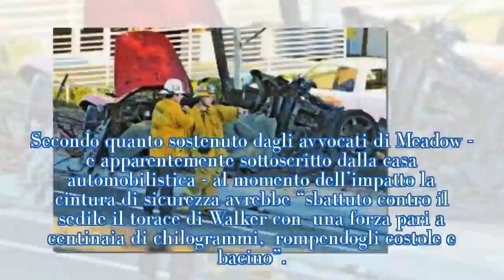RISARCIMENTO “FAST&FURIOUS” – A QUASI 4 ANNI DALLA MORTE DI PAUL WALKER,...-| STARS NEWS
PAUL WALKER MEADOW A quasi 4 anni dalla morte di Paul Walker, arriva una vittoria per la figlia Meadow, oggi 18 anni e da tempo in prima linea per chiedere giustizia sull’incidente in cui il padre ha perso la